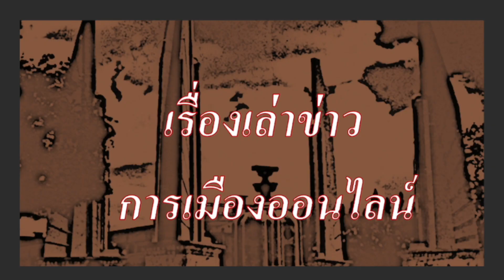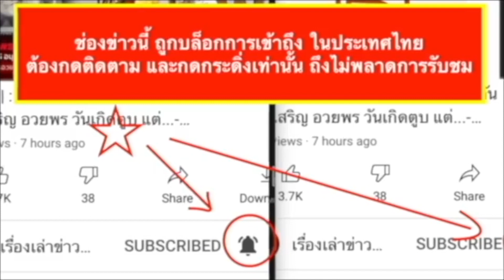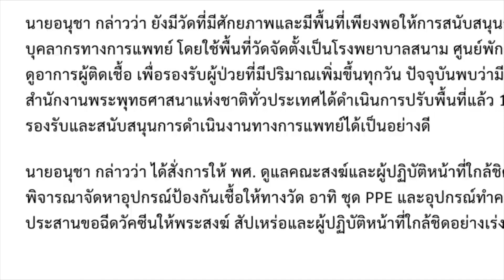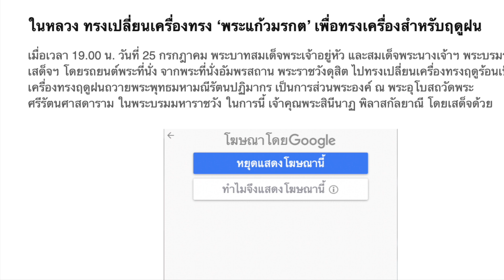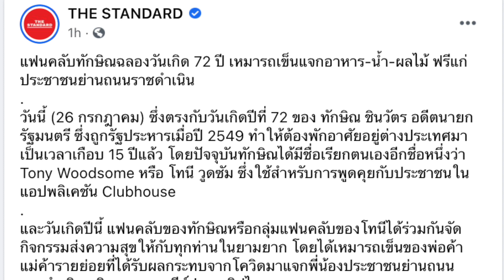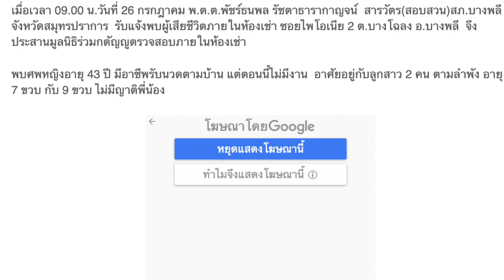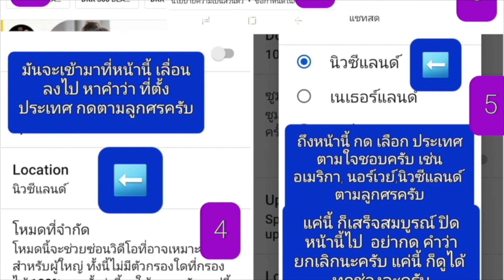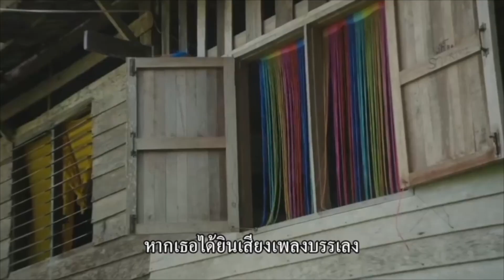สี่ข่าวเด่นวานนี้26-07 :ในหลวงเสด็จออก(แบบภาพนิ่ง), รบ.ประกาศเผาศพฟรี, วัดเกิดโทนี่, คำสุดท้ายของแม่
สี่ข่าวเด่นวานนี้  26-07 : ในหลวงเสด็จออก(แบบภาพนิ่ง), รบ.ประกาศเผาศพฟรี, วัดเกิดโทนี่ และ คำสุดท้ายของแม่

- รมต.อนุชา ยืนยัน วัดพร้อม เผาศพโควิดฟรี
- ในหลวงเสด็จออก แบบภาพนิ่ง (เสด็จเป็นการส่วนพระองค์)
- วัดเกิดโทนี่ แฟนคลับ จัดให้ เพราะคิดถึงเหลือเกิน
- คำสั่งเสีย สุดท้ายของแม่ "แม่ตายก็ให้ไปอยู่บ้านเด็กกำพร้า" และสองหนูน้อย ก็อยากจะบอกถึง แม่ว่า "แม่ไม่ห่วง หนูโตแล้ว หนูจะดูแลน้องเอง"